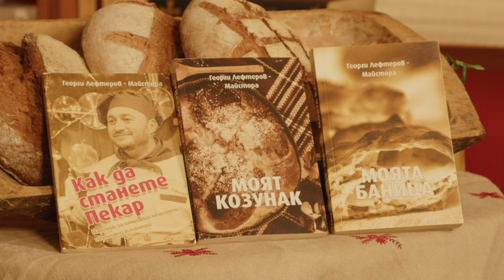хляб Тайната история на хляба - епизод 1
Майстор пекар Георги Лефтеров: За тайната история на хляба. Книгите на майстор Лефтеров са на сайта Книги.ею